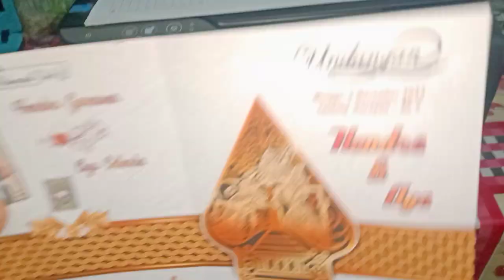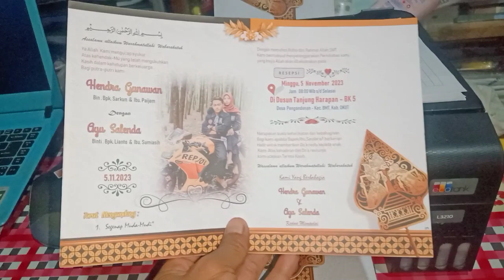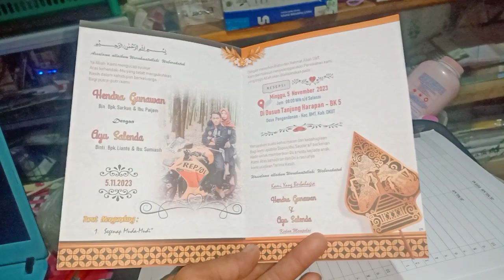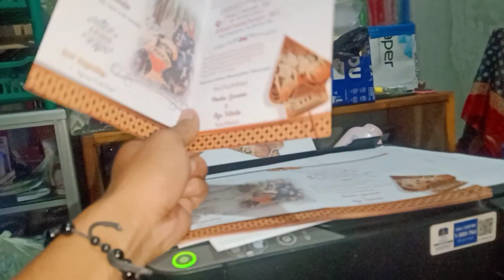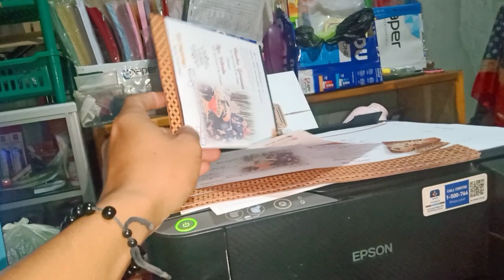UNDANGAN MODEL WAYANG KULIT - RINJANI - JAGO 2024